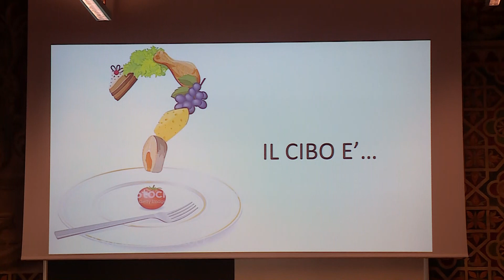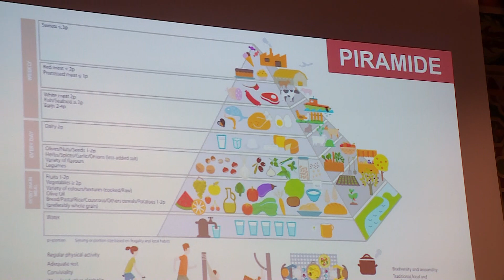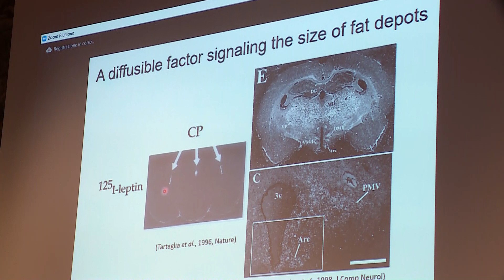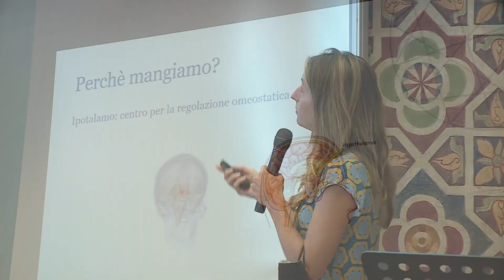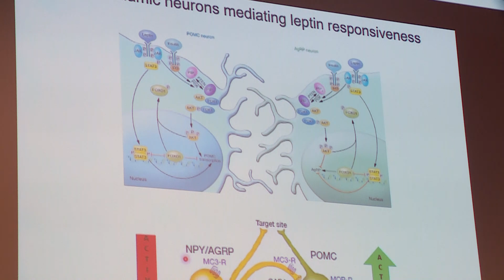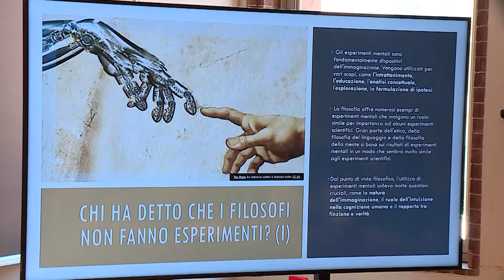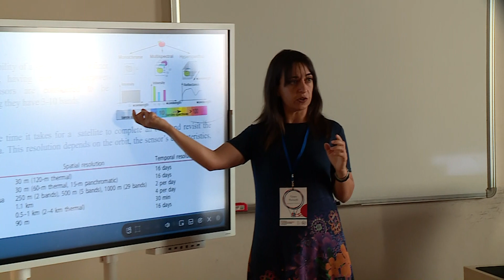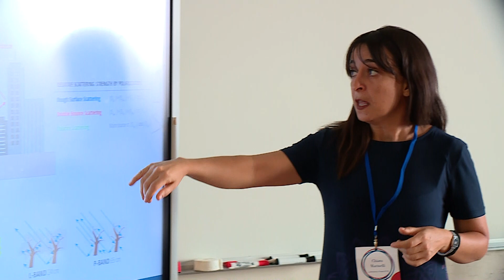ORIENTAMENTO IUSS GIORNO3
Al centro della terza giornata della Scuola estiva di Orientamento IUSS, promossa dalla Scuola Superiore Sant'Anna in collaborazione con la Scuola Normale Superiore di Pisa e con la Scuola Universitaria Superiore IUSS di Pavia si è parlato di cibo, un tema di grandissimo interesse  e attualità. Un confronto a più voci che si incentra sul benessere alimentare di cui ha parlato in apertura la prof.ssa Chiara Cerami, Neurologa della Scuola Universitaria Superiore IUSS e sull controllo del cervello sulle nostre situazioni nutritive che ha esposto Marco Mainardi, Neuroscienziato della Scuola Normale Superiore di Pisa .
Quindi è intervenuto il prof. Vincenzo Lionetti, Anestesiologo della Scuola Superiore Sant'Anna di Pisa,  sulla possibilità di accendere un gene a tavola con la ristoceutica, frutto della fusione tra le parole ristorazione e nutraceutica per confezionare pasti funzionali, grazie agli alimenti che selezioniamo. E infine gli appprofondimenti della  prof.ssa Giulia Mattavelli, psicologa IUSS Pavia, che si è soffermata sulla relazione tra peso, appetito ed emozioni. Nel pomeriggio i laboratori sulla mente estesa, sulla combinazione della realtà virtuale con l'elettrencefalogramma per studiare il cervello, e sull'esplorazione della terra dallo spazio, attraverso il telerilevamento.